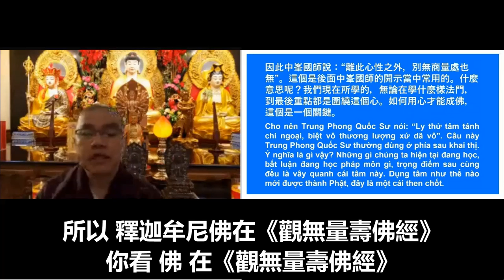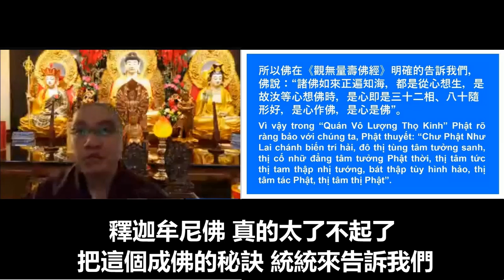c學悟法師20220226《三時繫念》一切處 一切時 你要記得 遇到什麽樣的煩惱 首先要把心靜下來 你才能夠找出好的辦法。心只有阿彌陀佛 就算有雜念 這些雜念也不會障礙你的 因爲你心放在這句阿彌陀佛上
無論你在哪裡 一切處 一切時 你要記得 遇到什麽樣的煩惱 你首先要把心 把這個心 靜下來 把這個心靜下來 只有心靜下來 你才能夠找出好的辦法 這個辦法能夠解決 你眼前的生活 你種種的煩惱 如果今天你心亂如麻 不但找不到好的辦法 也不能解決 你眼前生活的問題 而且你越搞越亂 心靜下來很重要

我們現在爲什麽呢 很多事情 遇到事情的時候 爲什麽解決不了 越搞越亂 心亂嘛 你心亂了 你怎麽能夠找到好的辦法呢 是不可能的 所以 有時候呢 真的 你想一想 我們來思維考慮一下 我們自己的 你的生活起居 很多事情 有時候真的 佛所講的【靜】這一個字 非常的深度 所以古人所講的【人閑桂花落 夜靜春山空】什麽意思呢 就是叫你放鬆 你心靜了 整個山都是你的

所以 從這個地方 大家一定要知道 用心不一樣而已 我們明白這個道理了 將來我們念佛 念佛用什麽心 用你那個真正的心去念佛 什麽叫真正的心念佛 當你念阿彌陀佛的時候 心只有阿彌陀佛 就算有雜念 這些雜念也不會來障礙你的 因爲你心放在這句阿彌陀佛上

所以 今天我們學佛的人 念佛的人 將來我們要成佛 就是說 你想要往生西方極樂世界 都是一定要用這一個心 你必須要用這個心 你離開這個原則 你是沒辦法的 用你的真心 真心去對待別人 真心來念這句阿彌陀佛名號 那個才是真正的

所以 中峰國師在這個三時繫念 的後面 常常講了一句話 我相信大家也很熟悉 中峰國師所講的什麽呢【且道離此心佛眾生外 別有商量處也無】你看 中峰國師在三時繫念 常常用這一句話來表法我們的心 什麽意思呢 意思就是説我們現在所學的 無論在學什麽樣的法門 學禪宗也好 密宗也罷 淨土宗也罷 最重要的 最重點的 都是什麽呢 都是圍繞這一個心啊 你看 中峰國師講得非常好 都是繞著這個 以這個心爲中心 所謂的【一切法唯心造】如何用心 才能夠成佛 這個是一個關鍵 你今天能不能往生西方極樂世界 關鍵是你用什麽心來念佛 這個很重要 所以 中峰國師在這個地方 把我們的毛病統統指出來了 關鍵在你自己 在用功上 你能不能把這個道理用在你的修學當中 你能夠把這個道理用在你的修行當中 我相信每一個人 萬修萬人去的

如果今天我們還是用我們自己的妄心 用我們自己的虛僞的心 來念這句阿彌陀佛 只是來念這一句阿彌陀佛 能不能往生西方極樂世界 沒辦法 這個不是給大家潑冷水 不是 來提醒我們的

所以 釋迦牟尼佛在《觀無量壽佛經》你看 佛 在《觀無量壽佛經》我相信大家如果在讀《觀無量壽佛經》裡面 有兩句話非常的重要 佛告訴我們 明確的告訴我們 告訴我們什麽呢【諸佛如來正遍知海 都是從心想生 是故汝等 心想佛時 是心即是三十二相 八十隨形好】這個是第一個

第二個釋迦牟尼佛 又在《觀無量壽佛經》把這個重點 整個《觀無量壽佛經》的核心講出來了 是什麽呢【是心作佛 是心是佛】你看 釋迦牟尼佛 真的太了不起了 把這個成佛的秘訣 統統來告訴我們 教你怎麽成佛 用什麽方法呢 我們看下面